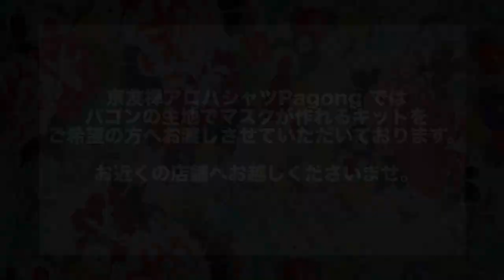【京友禅】立体マスクの作り方【簡単】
京友禅アロハシャツの店Pagong(パゴン)では、パゴンのシルク生地でつくるマスクキットを直営店でお渡ししています！
この動画ではパゴンのマスクキットを使用した簡単なマスクの作り方を解説しております。

※現在はマスクキットの配布は終了しております。